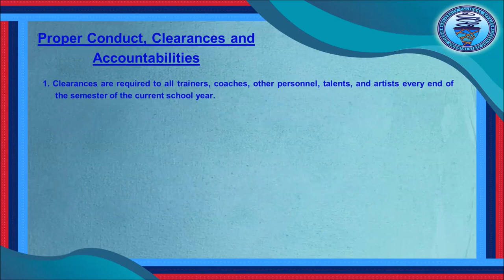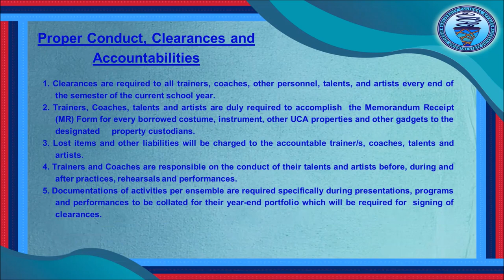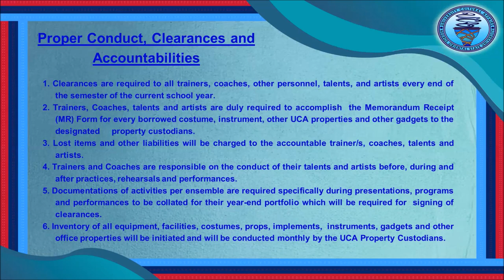Welcome to the NORSU - (2) UNIVERSITY CULTURAL AFFAIRS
Welcome to the Home of Promising Talents
NORSU Main - University Cultural Affairs
Part 2